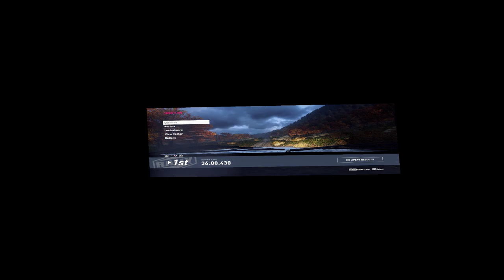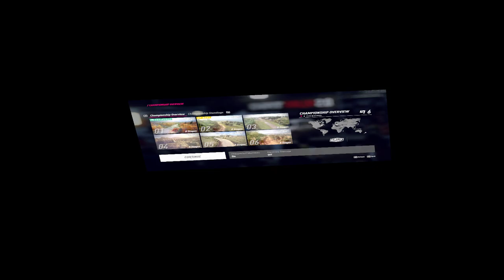DIRT Rally 2 VR 360 - Career - part8 -USA- Lancia Delta- Event Finished 1st Place!. A BlitzOP Video!